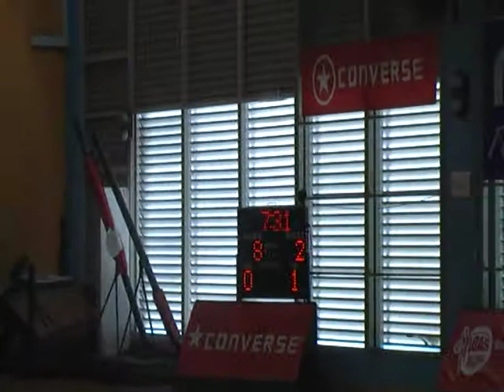CB20110330SKSQ1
North Zone 'C' Division Boys Basketball Championship 2011
Presbyterian High School vs Seng Kang Secondary School
30 March 2011
Singapore Basketball Centre
1st Quarter